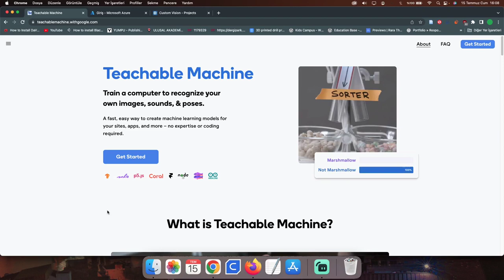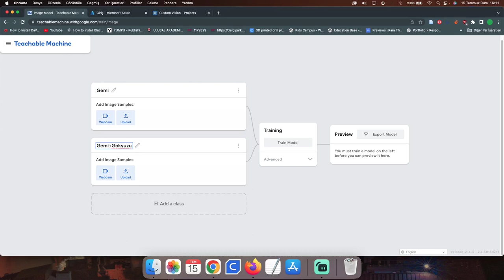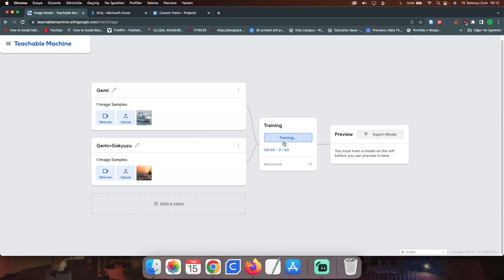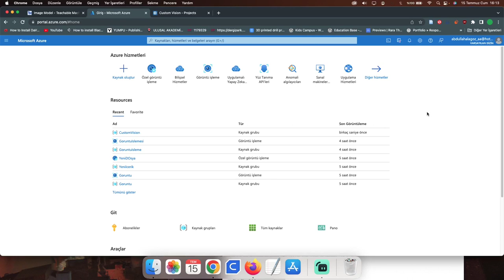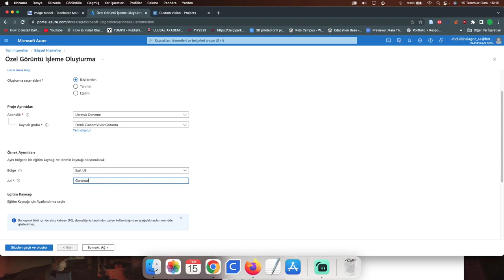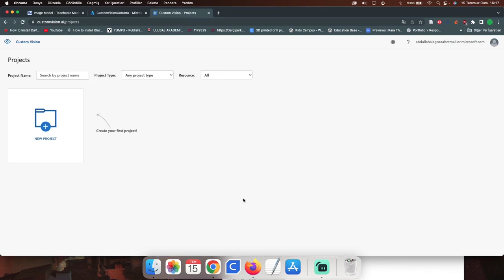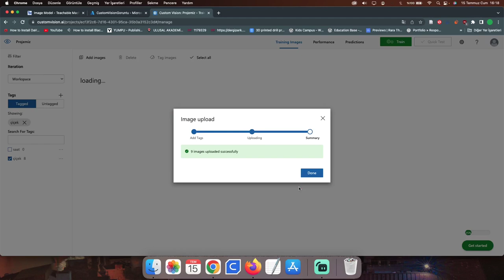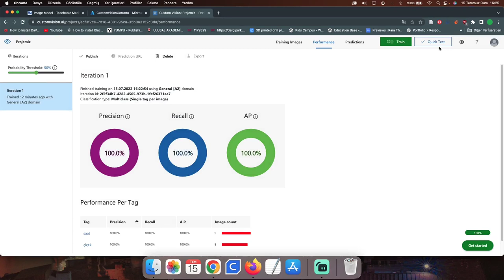MUTLAKA BİLMENİZ GEREKEN YAPAY ZEKA SİTELERİ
🎯 Bu dersimizde Micrsofot Azure ve Teachable Machine uygulamalarını işledik. Yapay zeka ve makine öğrenmesi üzerine yenilikçi web sitelerini sizlere sunmuş oluyorum. OpenAI yapay zeka uygulamasını önceki videolarımda bulabilirsiniz.

Saniyeye git :
📺 01:17- Google teachable machine nedir?
📺 02:24- Google teachable machine resim yükleme
📺 05:00- Microsoft Azure nedir?
📺 05:33- Microsoft Azure yapay zeka ve makine öğrenmesi
📺 08:15- Custom vision ve Cognitive services ile özel görüntü işleme

🎯 Azure sistemleri sadece yapay zeka değil sanal makine, ağ ve daha birçok konuda sizlere yardımcı olmaktadır. Özel görüntü işleme, görüntü analizi yapma, resim ile algılama, yüz tanıma vb. hizmetleri azure ile alabilirsiniz.

Mutlaka izlemeniz gereken eğitim setlerim

👨‍💼 Ben Abdullah ALAGÖZ;  Yazılım ve elektronik derslerinin yanı sıra arduino dersleri ve web tasarım dersleri çekiyorum. İçerik yönetim sistemlerini tanıtıp, akabinde php,html,css gibi dillerde size katkıda bulunuyorum. Herkese kolay gelsin. İyi çalışmalar. Takipte kalın. (Bu kanala düzenli olarak video yüklenmektedir).